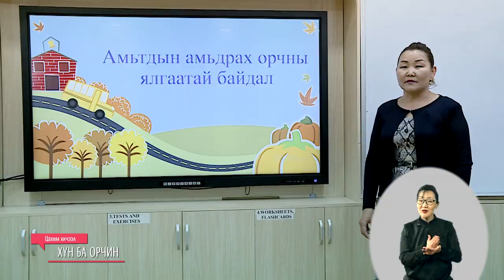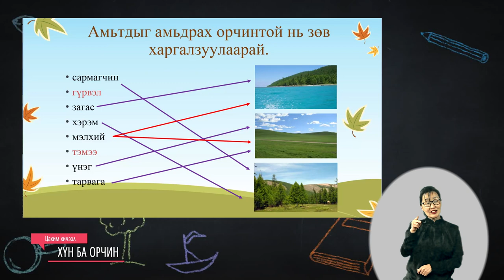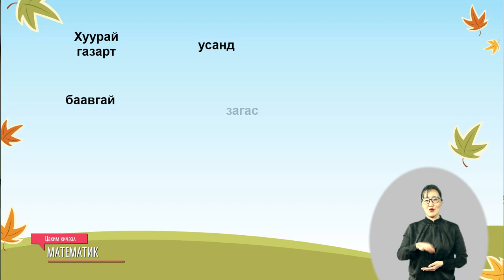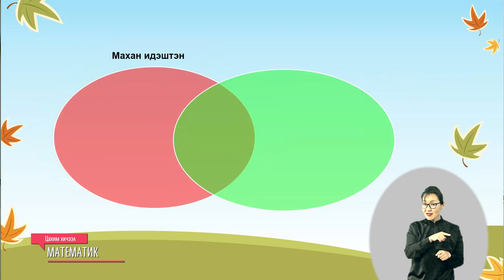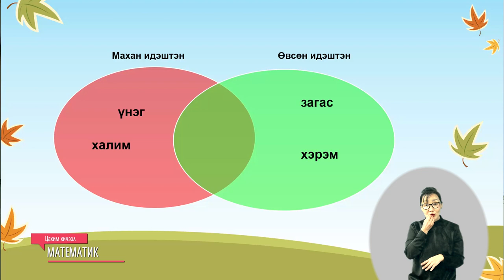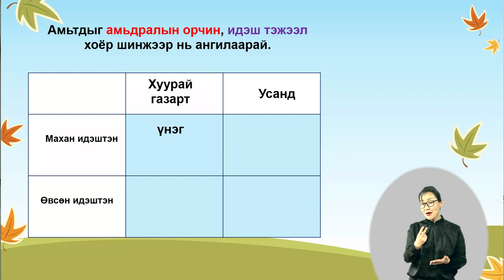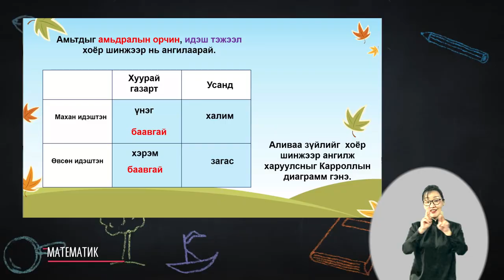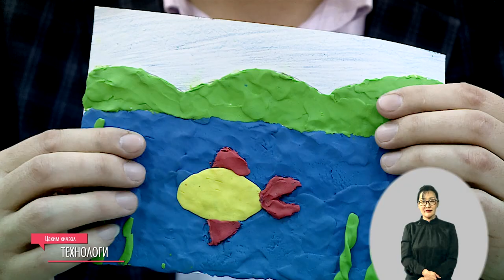Өдөр 14: 3-р анги Амьтдын амьдрах орчны ялгаатай байдал